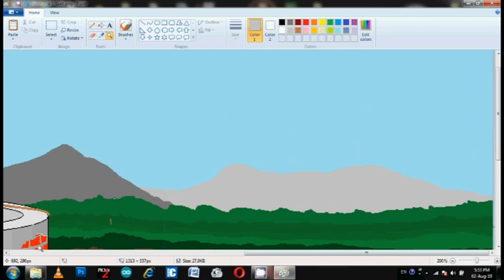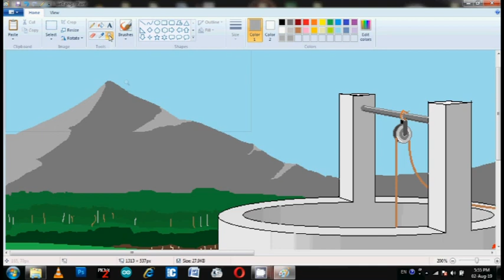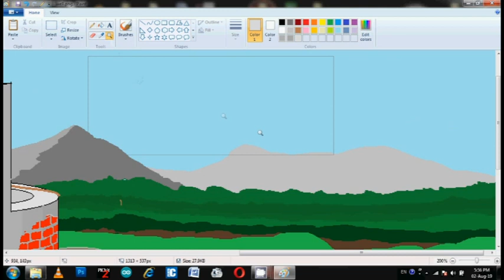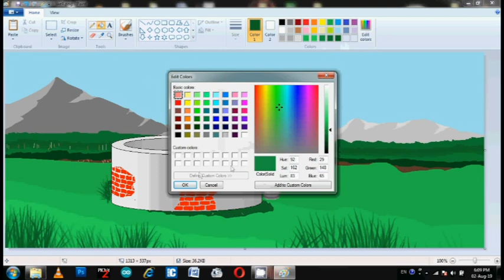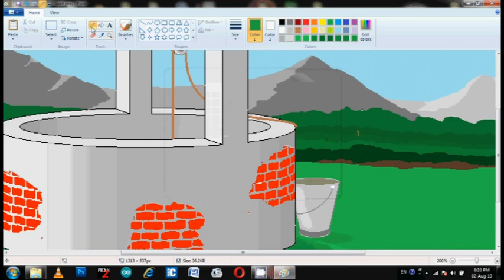draw a well(scenery) part-6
A simple video of drawing a well in ms paint.